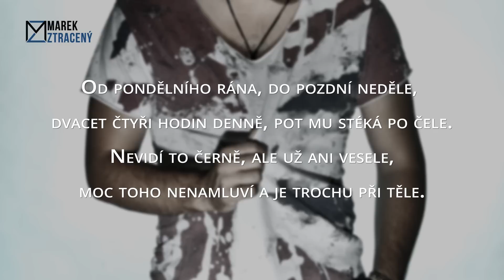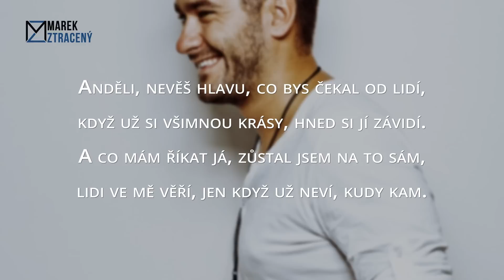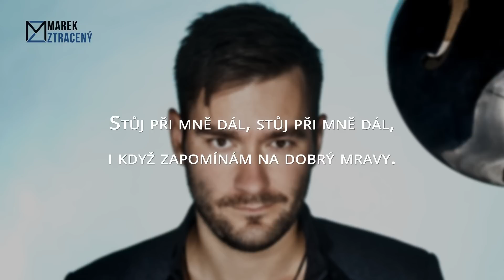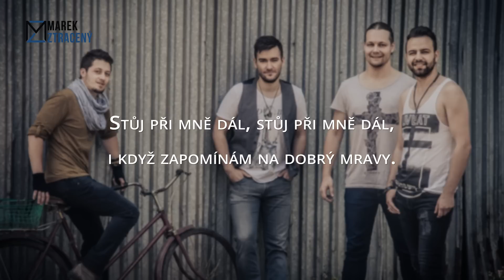Marek Ztracený - Stůj při mně dál ( Lyric video )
Oficiální lyric video k písni Stůj při mně dál, kterou najdete na albu Pády (2015).